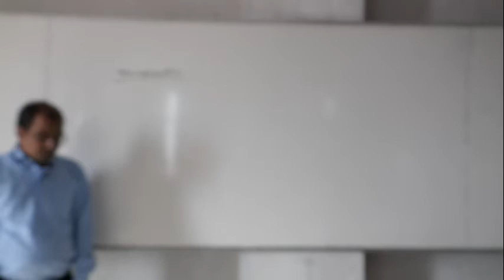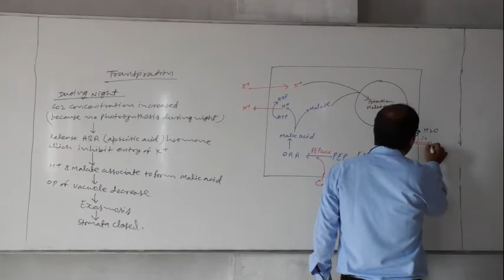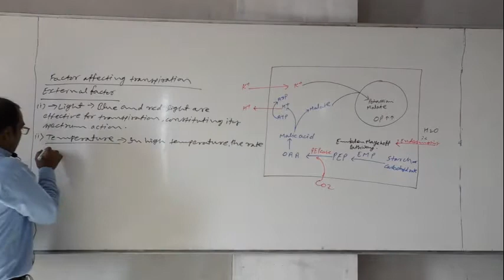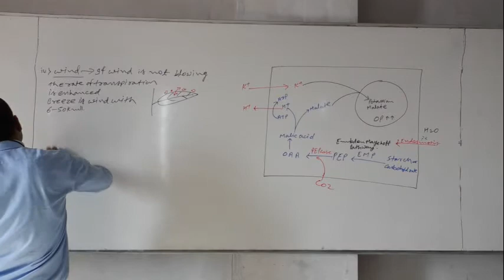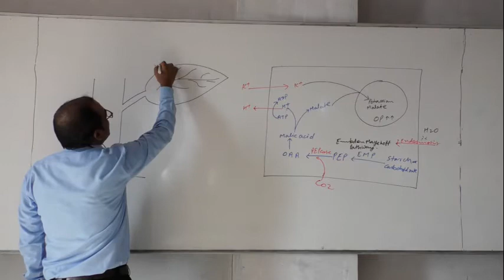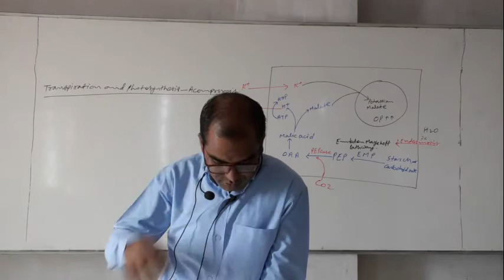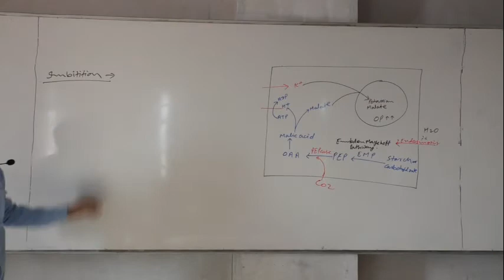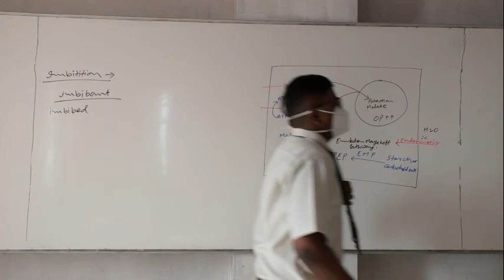8 .12. 20 Purshtoom Sir